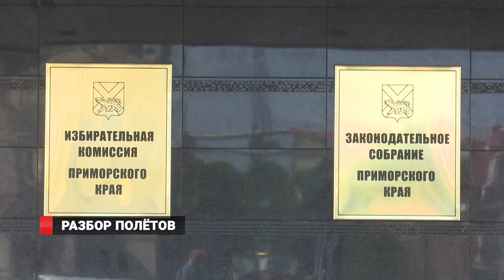ВЫБОРЫ:РАЗБОР ПОЛЁТОВ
В Приморье прибыла комиссия ЦИК. Члены комиссии намерены посетить территориальные избирательные комиссии, в частности в Советском районе Владивостока и Артеме, а также, возможно, охватят другие территории. А приморские парламентарии уже назвали  условия для проведения новых  выборов главы региона.